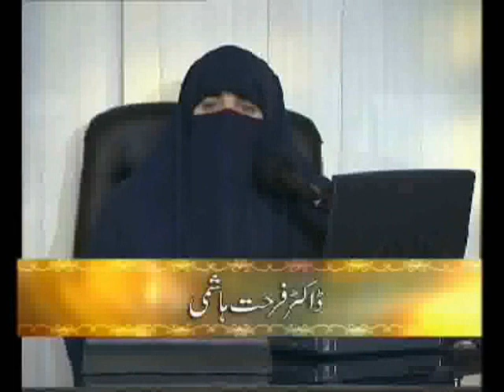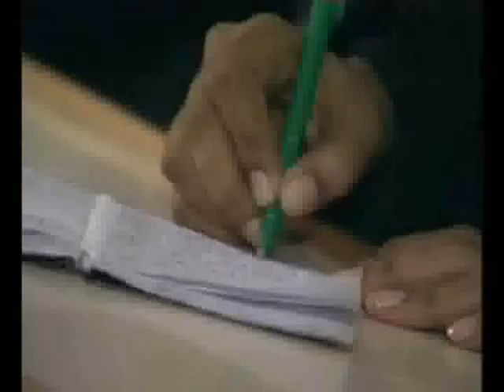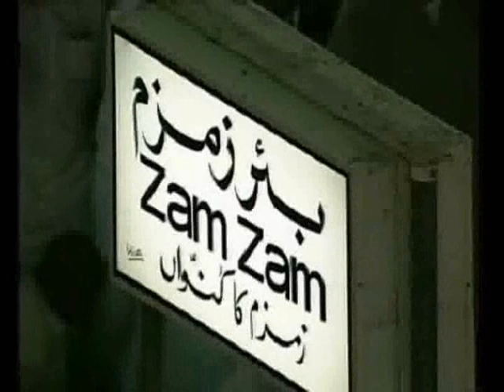Dr.Farhat Hashmi.HAJJ part 1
Ibteda e Hajj,History of Hajj. how it was set an obligation to the muslims.